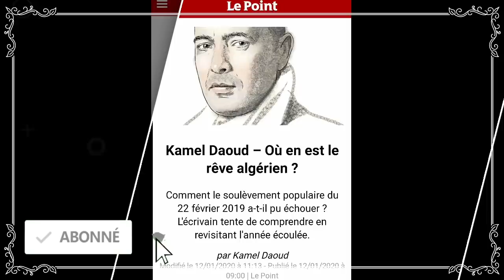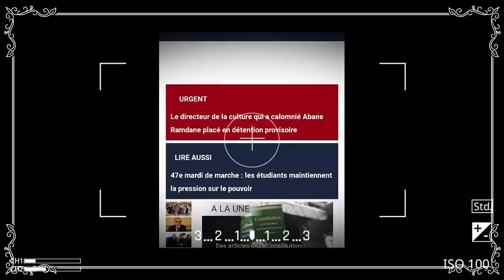Selon Kamel Daoud le hirak n'a pas réussi, Hamrouche et Teboune, Pourquoi remplacer Boubakeur ?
Selon Kamel Daoud, seul Rachid Nekkaz a compris le véritable fonctionnement de l’Algérie puisque ce dernier ne confond pas l’Algérie profonde avec les escaliers de la Grande Poste et la Place Audin.